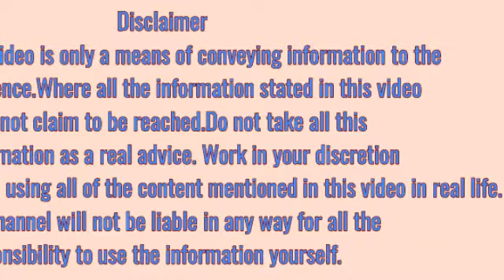आधे सिर दर्द का इलाज।।adhe sir dard Ka ilaj